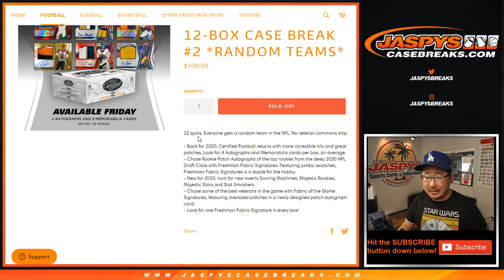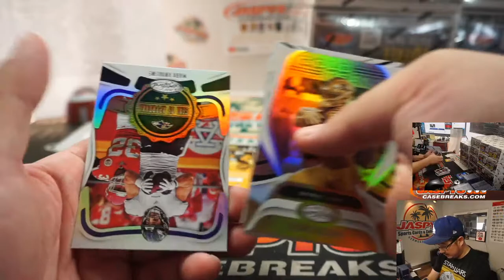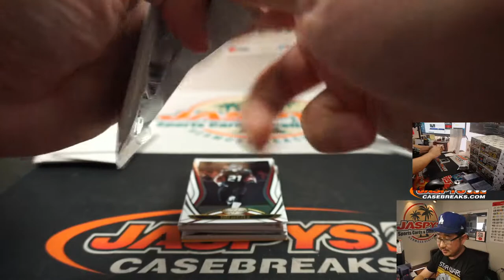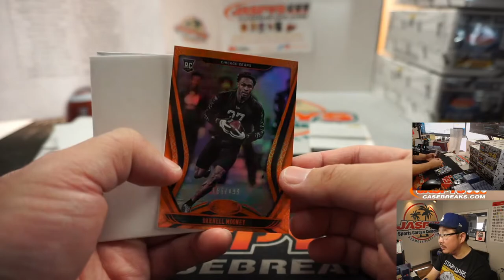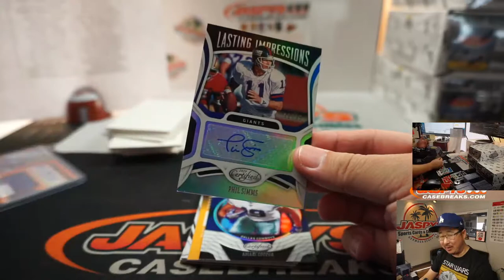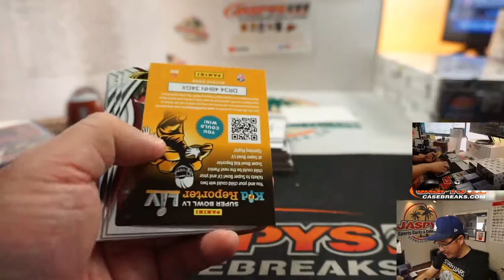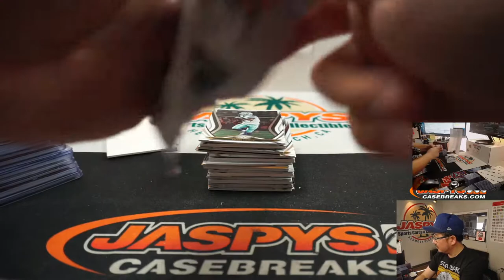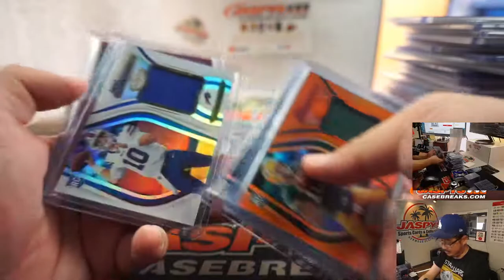W, 08.26.20 || 12Box (Inner) RT #2 || 2020 Panini Certified Football (NFL)